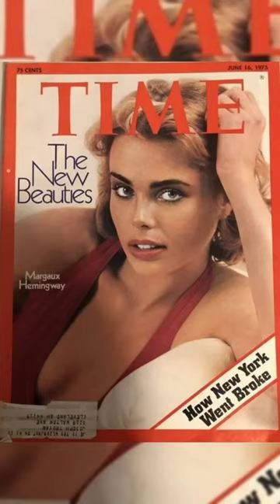Tragedy of the First Million Dollar Model - Margaux Hemingway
Margaux Hemingway, the grand-daughter of Ernest Hemingway was the first supermodel to earn over a million dollars from an ad campaign. After a long battle with her mental health and substance use, she died in tragic circumstances in 1996.